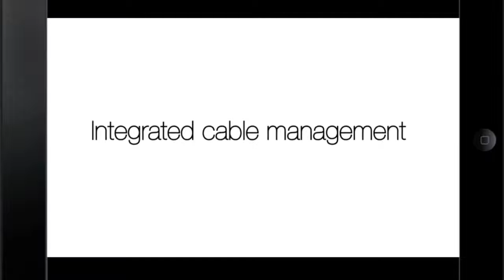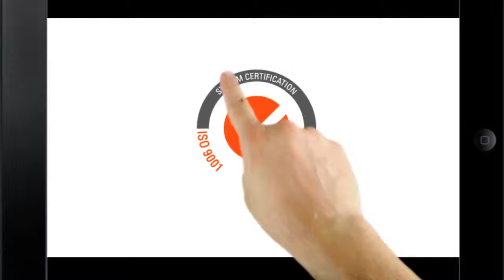X5 Cantilever - The Professionals "Must Have"